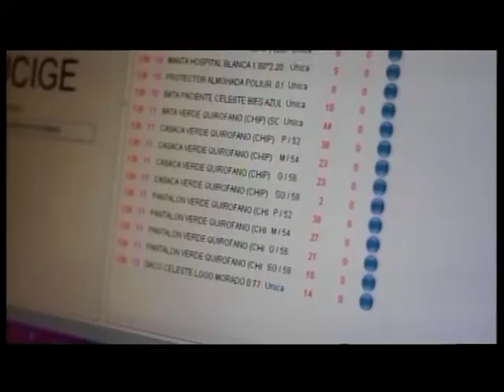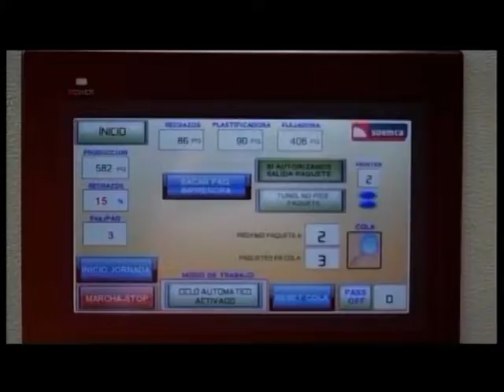CC 16 OCTUBRE, CENTROS EMPLEO AMICA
La asamblea de Amica, preocupada por la situación de los centros especiales de empleo. Una situación de la que hablamos con Tomás Castillo, Director Gerente de Amica.